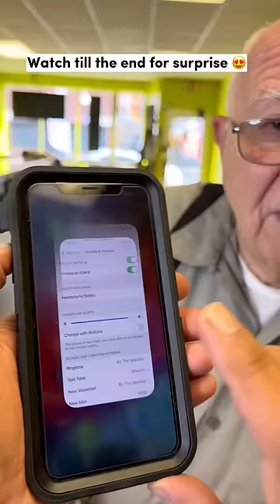Grandpa couldn’t hear and feel vibration when people call him 😢